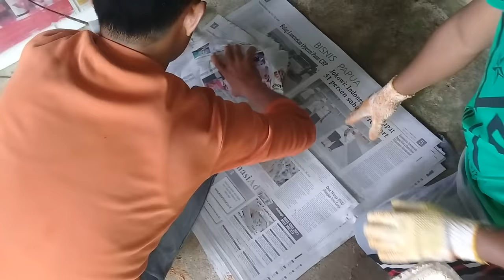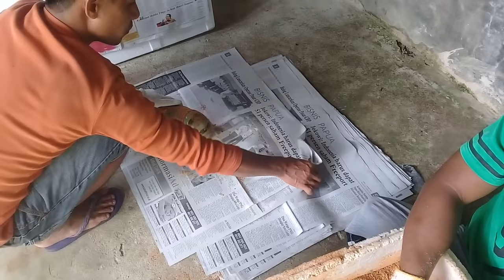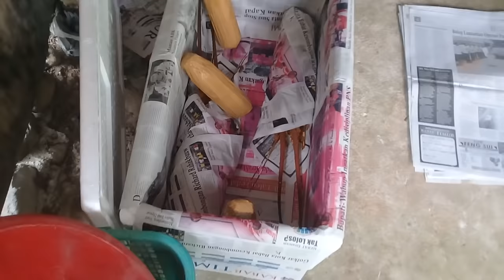Bisnis LOBSTER.. Cetak DOLLAR & RUPIAH di Belakang Rumah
Bisnis LOBSTER.. Cetak DOLLAR & RUPIAH di Belakang Rumah. Merupakan metode penampungan, pemeliharaan serta packing Lobster air laut yg dilakukan di belakang rumah dgn sistem RAS.